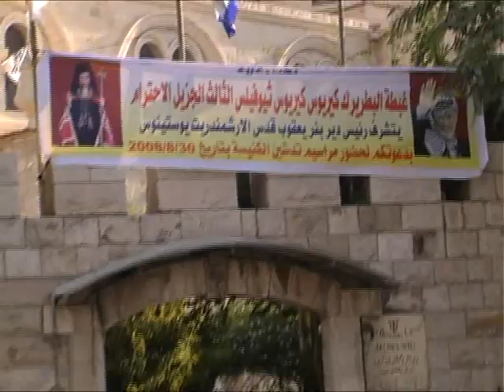Ο ΑΓΙΟΣ ΦΙΛΟΥΜΕΝΟΣ Ο ΑΓΙΟΤΑΦΙΤΗΣ